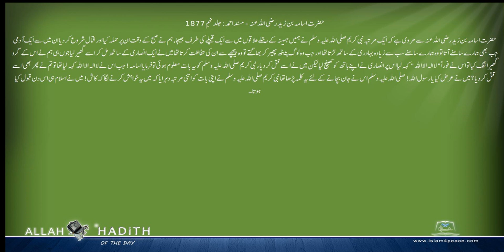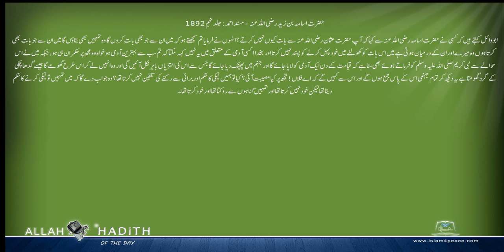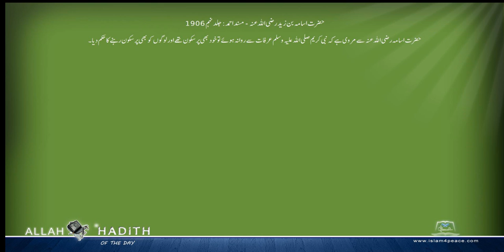حضرت اسامہ بن زید رضی اللہ عنہ کی مرویات Musnad Ahmed Urdu مسند احمد اردو